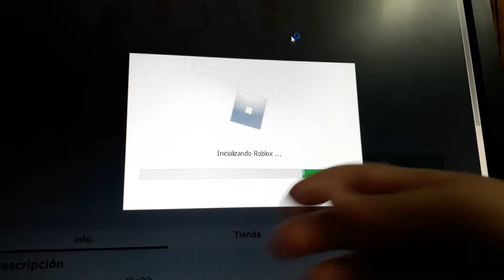part 1 jugando roblox 🤣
part 1 jugando roblox con martina 🥰🤗